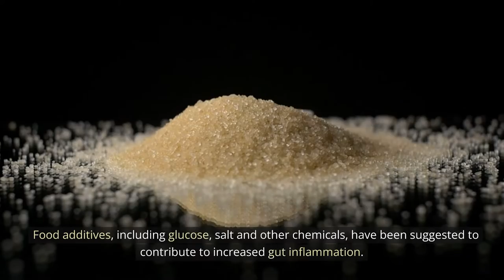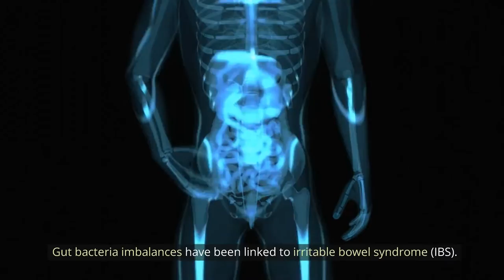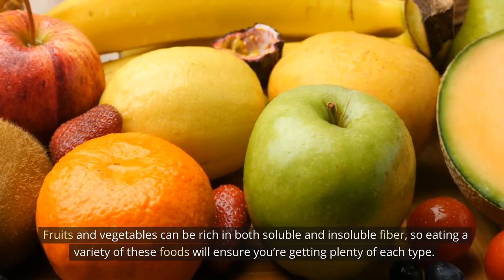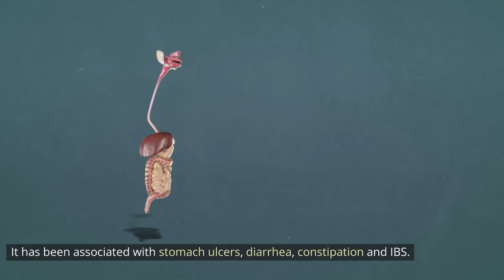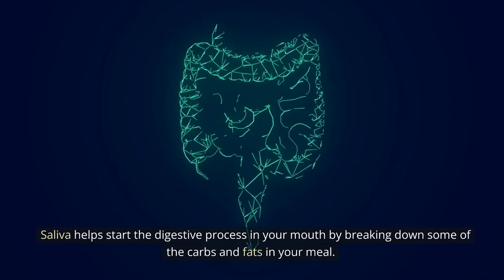How to Reset Your Digestion Without Dangerous Drugs!fitness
If you're looking for a healthy and safe way to reset your digestion, look no further than this video! In this tutorial, we'll teach you how to reset your digestion without any dangerous drugs.

This is a quick and easy way to fix your digestive problems without having to go through a doctor or taking any dangerous drugs. By following our simple steps, you'll be able to solve your digestive problems quickly and painlessly!